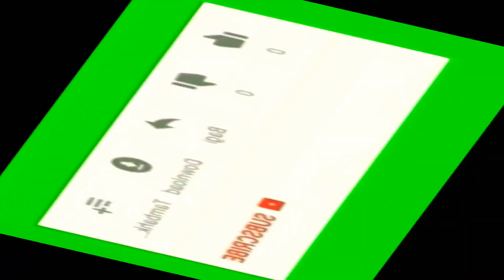PERJALANAN KE GUNUNG GEURUTEE ACEH / TRAVEL TO THE MOUNT GEURUTEE ACEH | PART 3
ASSALAMMUALAIKUM.
  Lanjut
SAYA INGIN KASIH NAMPAK SM SAUDARAKU
  PERJALANAN KE KEGUNUNG GUERUTEE BERSAMA" SAUDARA & TEMAN" KU

 ASYIK & BAGUS PEMANDANGAN GUNUNGNYA DISANA SAUDARAKU.

TOLONG BANTU KAMI YA SAUDARA KU
AGAR SY LEBIH SMNGAT BUAT KONTEN2 SELANJUTNYA.
TERIMAKASIH.
SEMOGA TERHIBUR